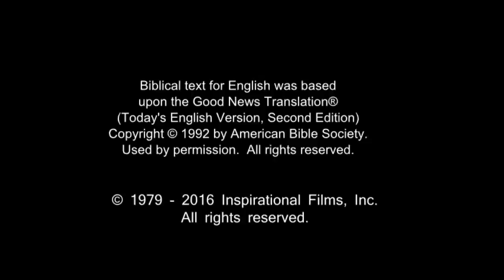Spanish, Latin American - Very Very Good News! ROMANOS! Romans 10 Verse 9 - Risen Jesus Saves!(27)